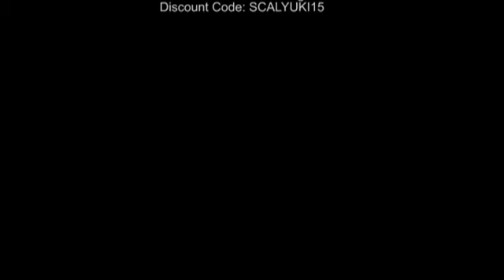Shoulder Deltoid Hypertrophy - June 2016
Hypertrophy Deltoid / Shoulder workout
Facebook.com/bboyblackdragon